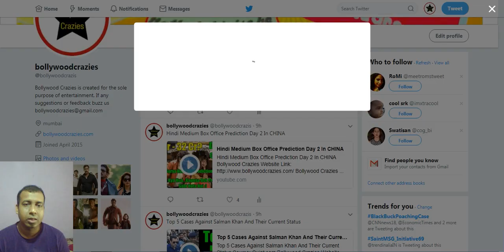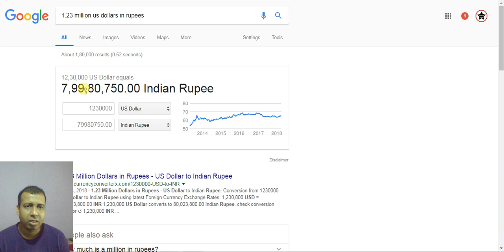Hindi Medium Collection Day 2 In CHINA Till 11.30 Am